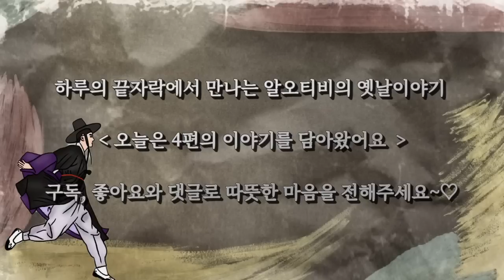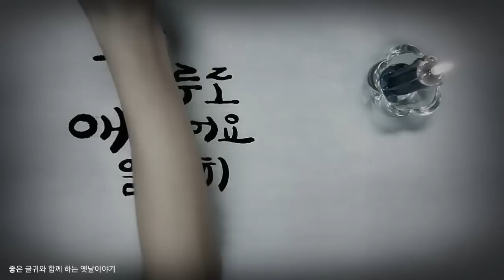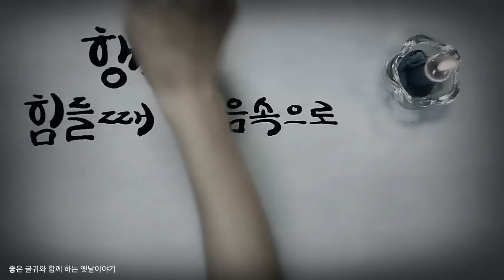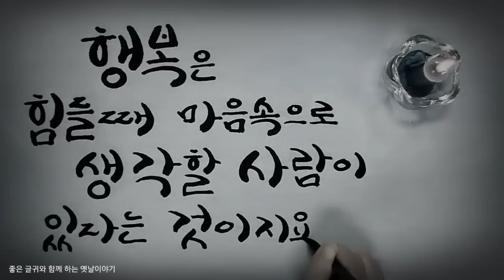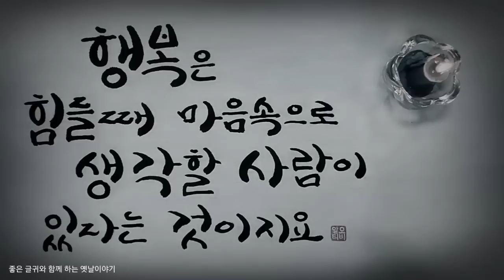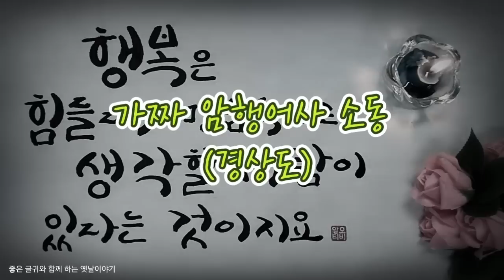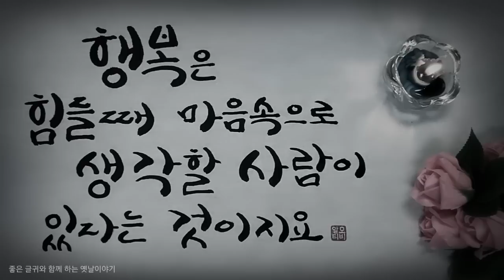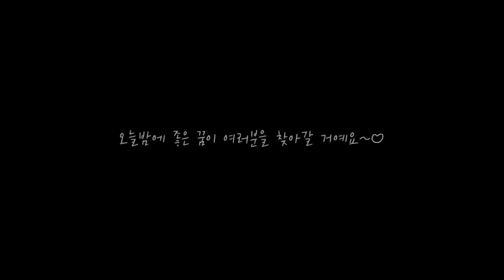🌜중간광고없는 쫓고 쫓기는 암행어사 1시간 연속 옛날이야기 | 고전이야기 | 전래동화 | 옛이야기 오디오북 | 책 읽어주는 영쌔미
1793년 충청도 암행어사 이조원의 추생지에서 암행어사 윤노동이 감찰을 하려고 하는 바람에 벌어진 소동입니다. 자신만이 충청도 암행어사라는 생각을 하였으나 임금은 충청도에 추생지를 달리해 두 사람의 암행어사를 보낸 것을 알 수 있어요. 여기서 윤노동은 임금으로부터 경솔함에 대해 문책과 처벌을 받았어요. 앞서 많은 암행어사들이 가짜어사로 의심되는 자에 대한 소문을 듣거나 정황이 있는 경우 보여준 행동은 임금에게 밀서를 보내는 것이었어요. 별도의 조사를 통해 가짜 어사를 처벌해 달라는 것이었어요. 이는 신중함이었지요. 충청도 지역을 암행하게 된 암행어사 이조원과 윤노동이 서로를 가짜 암행어사로 오해한 이야기를 정리하면서 느끼는 아쉬움은 두 사람 모두 사태를 한 발자국만 물러서서 더 깊이 생각했더라면 하는 점이었습니다.

00:00 인사말
00:27 쫓고 쫓기는 암행어사 등
59:39 뒷이야기&생각,느낌

♧ 본 콘텐츠는 JM 작가님이 새롭게 각색한 각색본으로 제작하였습니다. 작가님께 감사드립니다!